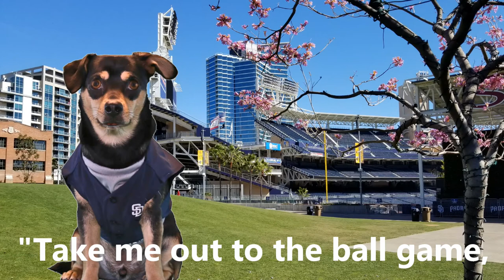Pixel at PETCO at Park! 'Take Me Out To The Ball Game'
Pixel a dog wants to go to a San Diego Padres game so he sings 'Take Me Out To The Ball Game' and ends with a baseball joke.